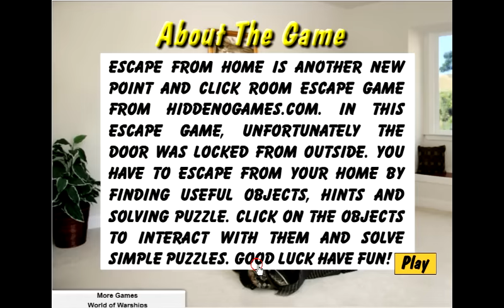Escape From Home walkthrough Hiddenogames HOG.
Escape From Home walkthrough YouTube
Escape From Home  Hiddenogames
Escape From Home video  walkthrough
Escape Game Hidden O Games  HOG